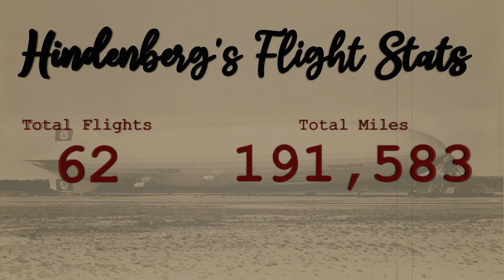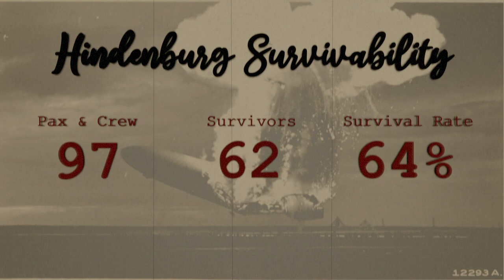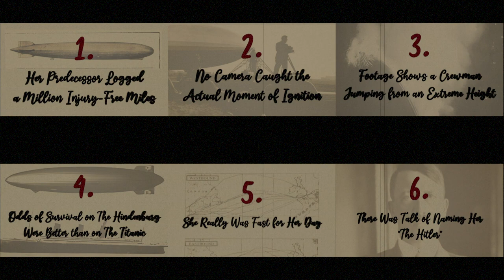Listicliscious: 5 Surprising Facts About the Hindenburg Disaster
Today's episode highlights some lesser known facts about the airship Hindenburg's demise.

Asset/Photo Attributions:
* "Listicliscious" logo font (0:00): Designed by Niskala Huruf and approved for commercial use
* Graf Zeppelin diagram (0:33) courtesy Ohio State University (public domain)
* Hindenburg in Lakehurst in 1936 photo (0:37) courtesy Wikimedia Commons (public domain)
* Graf Zeppelin over DC (0:52) courtesy "Ghosts of DC" blog (public domain)
* Graf Zeppelin over Rio photo (0:53) courtesy Wikimedia Commons (public domain)
* Graf Zeppelin over Tokyo (0:54) courtesy Ohio State University (public domain)
* Graf Zeppelin in the arctic (0:57) courtesy "Miep von Sydow" history blog (public domain)
* Graf Zeppelin over Jerusalem photo (0:56) courtesy Wikimedia Commons (public domain)
* Newsreel reporters in action photo (1:06, 1:21) courtesy SMU Libraries (public domain)
* Hindenburg early-stage fire photo (1:12) courtesy Wikimedia Commons (public domain)
* Hindenburg "geyser of fire" photo by Murray Becker (1:52) courtesy The Guardian (public domain)
* Hindenburg late-stage fire (2:02) courtesy Smithsonian Magazine (public domain)
* Titanic sketch (2:20) by Willy Stöwer courtesy Wikimedia Commons (public domain)
* Queen Mary postcard (2:35) courtesy Wikimedia Commons (public domain)
* Hindenburg poster ad for transatlantic service (2:54) courtesy National Air and Space (public domain)
* Hindenburg close-up (3:06) courtesy Pinterest (public domain)
* "Herzog von Graf" font (3:09): Designed by Nick's Fonts and approved for commercial use
* Stability.ai generated images at 1:36, 1:57, 3:13 created via InvokeAi repo

Source Notes:
* Thank you, Dan Grossman, historian and webmaster of Airships.net, for relating story of Ernst Huchel via e-mail (2:54). Also credit for Hindenburg and Titanic survival stats goes to his site (2:01).
* Hitler quote regarding his disdain for airships is from the book "Monsters: The Hindenburg Disaster and the Birth of Pathological Technology"